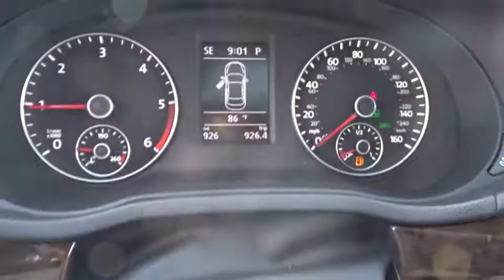2015 Volkswagen Passat Tyler, Longview, Lufkin, Nacogdoches, Shreveport, TX 106526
2015VolkswagenPassat

Patterson Volkswagen
3800 Chandler Hwy